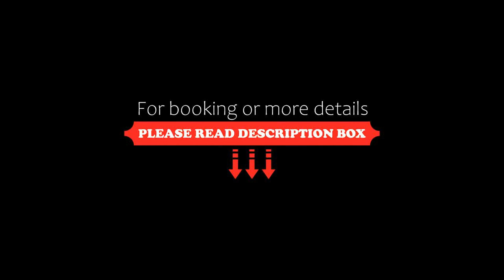Hotel-Restaurant Heiligenstadter Hof, Heiligenstadt, Germany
About Property:
Set in the heart of the Franconian Switzerland Veldenstein Forest Nature Park, this family-run hotel provides a great base for exploring the picturesque village of Heiligenstadt and the surrounding countryside.
Built in a historical Franconian style, the Hotel-Restaurant Heiligenstadter Hof is located off Heiligenstadt’s Marktplatz (market place) and offers comfortable rooms and a cosy atmosphere.
Property Type: Hotel
Address: Marktplatz 9, 91332 Heiligenstadt, Germany
Searching For
1. Hotel-Restaurant Heiligenstadter Hof - Heiligenstadt - Germany
2. Hotel-Restaurant Heiligenstadter Hof - Heiligenstadt - Germany Address
3. Hotel-Restaurant Heiligenstadter Hof - Heiligenstadt - Germany Rooms
4. Hotel-Restaurant Heiligenstadter Hof - Heiligenstadt - Germany Amenities
5. Hotel-Restaurant Heiligenstadter Hof - Heiligenstadt - Germany Offers and Deals
Audio Credit:
Track Title: Reasons To Hope
Artist: Reed Mathis